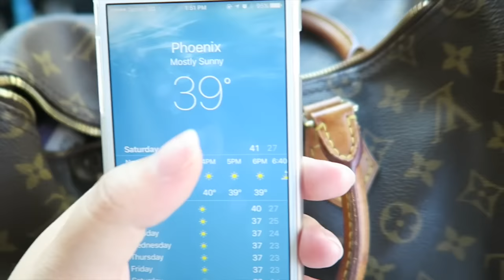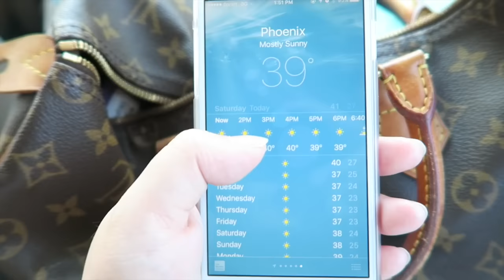Vlog 2016/9/10 まだまだ暑いよ〜〜 ビログ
2016/9/10のVlogです！ご覧いただきありがとうございます！

Alisa alisa_oclife
Emi xxemi_channelxx

日本人　ブロガー casino win jackpot　カジノ　アリゾナ　アメフト fes　フェス　CRSSD　サンディエゴ　音楽フェス SF サンフランシスコ San Francisco　柴犬 arizona アリゾナ